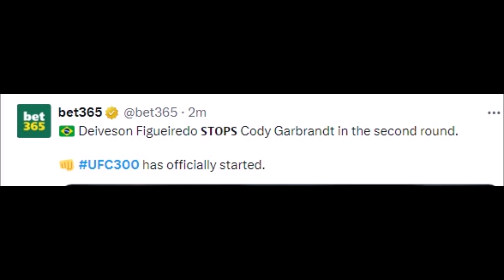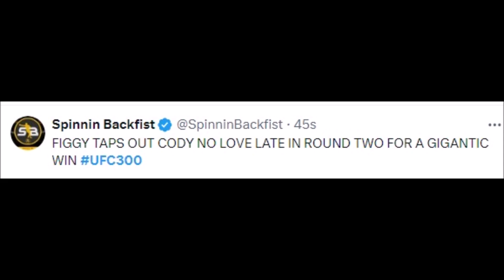FIGHTERS REACT TO DEIVESON FIGUEIREDO SUBMITTING CODY GARBRANDT | FIGUEIREDO VS GARBRANDT REACTIONS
Boxing Gloves

Mouth Guard

FIGHTERS REACT TO DEIVESON FIGUEIREDO SUBMITTING CODY GARBRANDT | FIGUEIREDO VS GARBRANDT UFC 300 REACTIONS

figueiredo vs garbrandt
cody garbrandt vs deiveson figueiredo
cody garbrandt vs figueiredo
cody garbrandt vs deiveson figueiredo prediction
cody garbrandt vs kai kara france full fight
kai kara france vs garbrandt
ufc kai kara france vs cody garbrandt
kai kara-france vs cody garbrandt
cody garbrandt vs henry cejudo
ufc cody garbrandt vs
mma cody garbrandt vs dominick cruz
cody garbrandt vs dominick cruz reaction
cody garbrandt vs dominick cruz joe rogan
cody garbrandt vs dominick cruz edit
cody garbrandt vs dominick cruz weigh in
garbrandt vs dillashaw trash talk
cody garbrandt first ufc fight
ufc 4 cody garbrandt
cody garbrandt vs marcus brimage full fight
cody garbrandt vs marcus brimage
ufc cody garbrandt gets knocked out
dillashaw knocked out garbrandt
garbrandt vs figueiredo
garbrandt vs figueiredo weigh in
figueiredo vs garbrandt
font vs garbrandt
garbrandt vs
garbrandt vs kai kara
garbrandt vs kai kara france
garbrandt vs kara-france
garbrandt vs o'malley
garbrandt vs rob font
garbrandt vs dillashaw tuf
ufc garbrandt vs
garbrandt vs dominick cruz
garbrandt vs assuncao ko
garbrandt vs cruz 2
ufc 300
arman tsarukyan ufc 300
adesanya ufc 300
aljamain sterling ufc 300
alex pereira vs tom aspinall ufc 300
ariel helwani ufc 300 main event
arman tsarukyan ufc 300 press conference
adesanya vs pereira 3 ufc 300
ufc 300 bets
ufc 300 bo nickal
ufc 300 best bets
ufc 300 betting predictions
ufc 300 bingo
ufc 300 bmf
ufc 300 brendan schaub
ufc 300 bisping
edwards vs chimaev ufc 300
edit ufc 300
leon edwards ufc 300
main event ufc 300
who will main event ufc 300